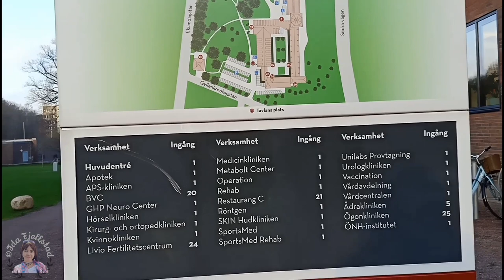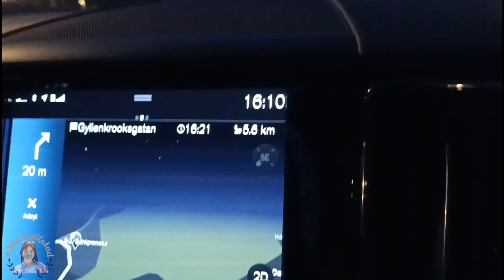Ke Gothenburg ll Medical test sekalian jalan jalan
Hallo...sahabatku semua..ini adalah video saya kemarin ke Gothenburg, untuk Medical test. Kita sekalian jalan jalan, namun videonya tidak saya satukan karena akan terlalu panjang.

This video when I had to go to Gothenburg to have a medical examination.

This video is edited with Cyberlink's PowerDirector Mobile App for Android.
The music in this video is called "Tasty moment" by KA